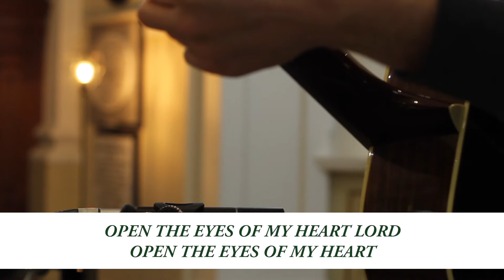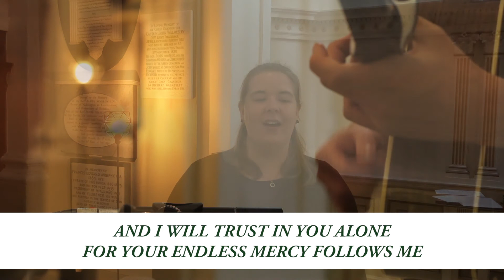A Lent spent leant on Jesus - 14th March 2021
Hello and welcome to ‘A lent spent leant on Jesus’. This is our fourth session. And we’re setting aside about 15-20 minutes to lean on Jesus, who heals and forgives.

Before Amanda leads us on, you will need to have a Bible to hand. We will be reading Matthew 14 vs 22-36 together. This week you will also need some water and a floating object, like an apple.